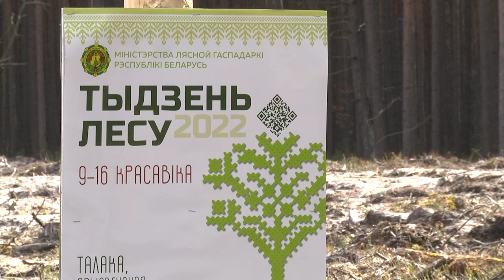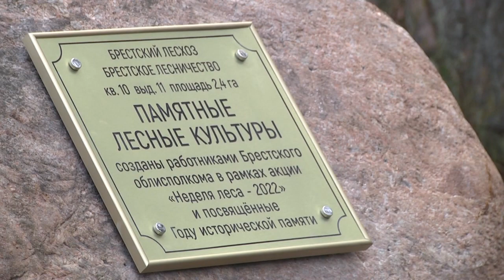2022-04-12 г. Брест. Акция «Неделя леса» с участием губернатора. Новости на Буг-ТВ.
В нашей стране уже в пятнадцатый раз стартовала республиканская акция «Неделя леса». Цель участников - высадить как можно больше саженцев, чтобы легкие Беларуси - её леса - пополнились молодыми деревьями. Работники Брестского облисполкома во главе с его руководителем Юрием Шулейко одними из первых в регионе присоединились к экологическому марафону.